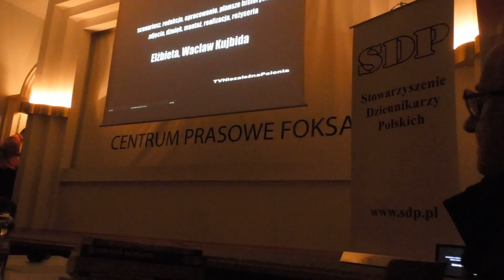„Jedwabne – Świadkowie – Świadectwa – Fakty”, reż. E. i W.Kujbidów - wieczór premierowy - 2.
Dyskusja po premierze:  „Jedwabne – Świadkowie – Świadectwa – Fakty”, autorstwa  Elżbiety i  Wacława Kujbidów, mieszkających na stałe w Kanadzie.
Polska prapremiera w SDP w Warszawie; prowadzenie Sekretarz SDP red. Stefan Truszczyński - 5 maja 2016.

Amerykańska prapremiera filmu miała miejsce 16 kwietnia 2016 r. w sali konferencyjnej Narodowego Sanktuarium Matki Boskiej Częstochowskiej w Doylestown, Pensylwania, USA, w ramach trzeciego Forum Polonijnego. Film ten powstał z prywatnych środków autorów, jest zwieńczeniem dwu i pół letniej pracy Państwa Kujbidów nad tym tematem.